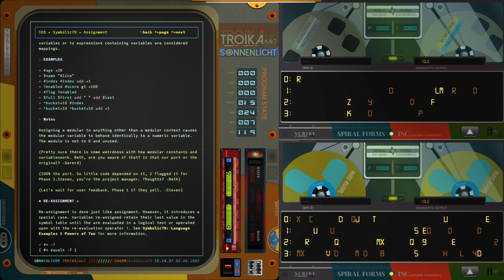Tapeheads | intro (pc videogame)